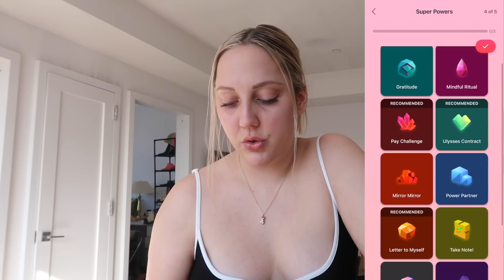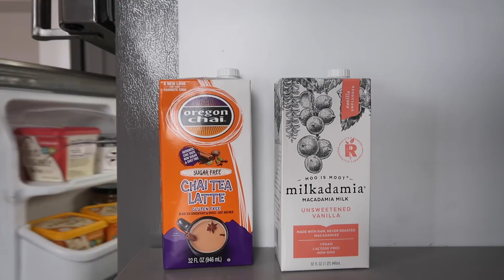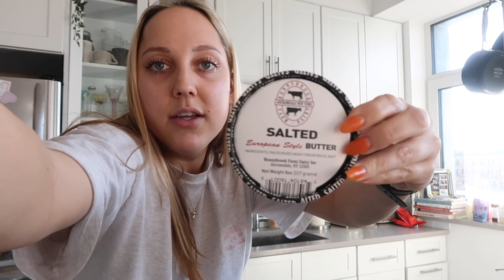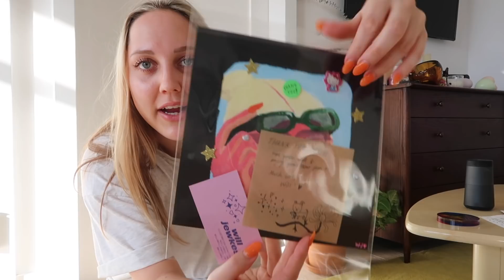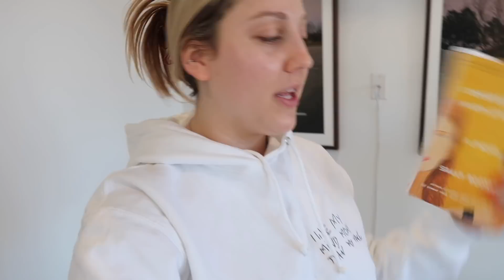NYC vlog: A Day in Brooklyn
My Watch

comment "rite aid dance run" if you see this